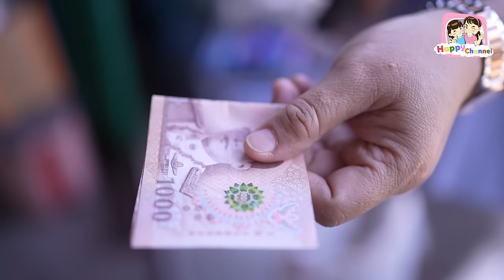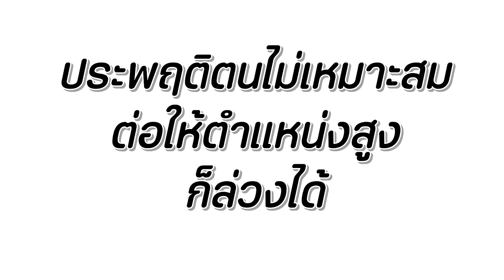ดูถูกแม่บ้าน อาชีพกระจอก!!! หนังสั้น Happy Channel